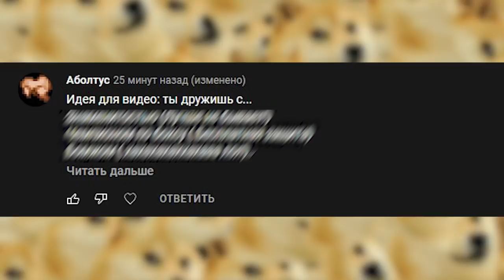Ты дружишь с:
The audio and video sources in this video are designed in such a way that the viewer hears and sees new UNIQUE content Ты дружишь с: